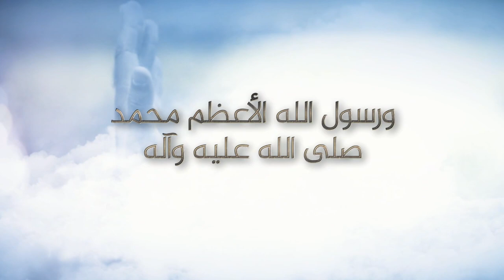يوم الأربعين يوم الوصال